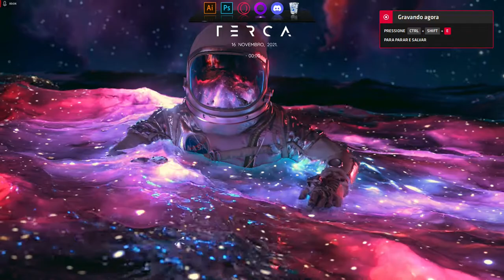Floating in Space By VISUALDON (Wallpaper Engine - 1080p 60fps)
Wallpaper Engine - Wallpaper animado
WorkShelf - Aba com Aplicativos
Rainmeter - Horário e Data